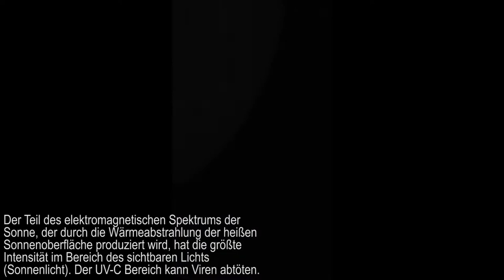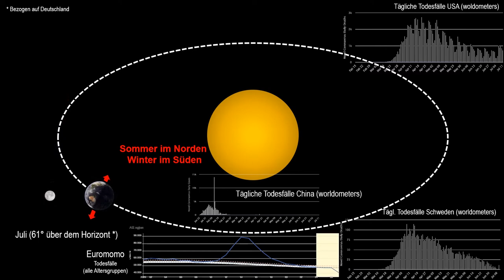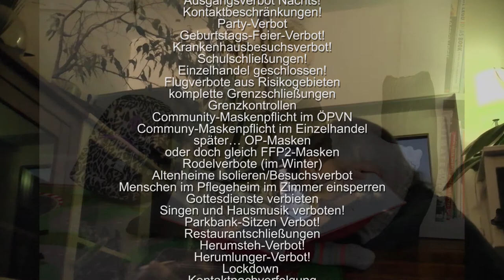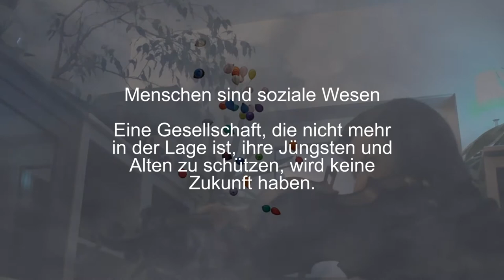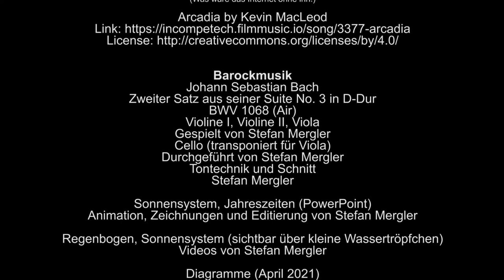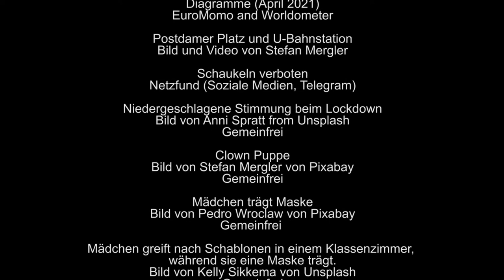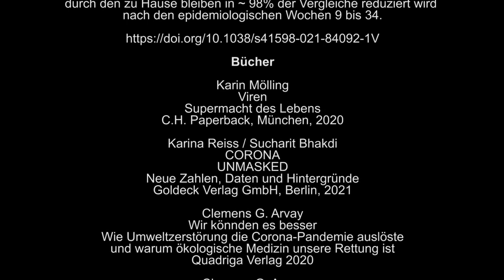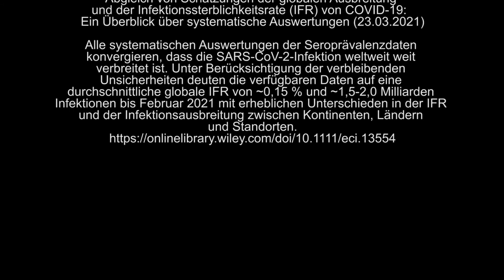Menschen sind soziale Wesen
Die Geschichte der Viren begann vor mehr als 3,5 Milliarden Jahre in der Morgenstunde des Lebens, als es noch nicht einmal Zellen gab. Viren sind allgegenwärtig in den Ozeanen, unserer Umwelt, in Tieren, Pflanzen, Bakterien, in unserem Körper, ja selbst in unserem Erbgut. Es gibt mehr Viren als Sterne am Himmel Das schrieb Karin Mölling, eine Virus- und Krebsforscherin, die 20 Jahre am Max-Planck Institut für molekulare Genetik in Berlin arbeitete und danach in Zürich. Meine Intension dieses Video zu machen war nicht nur die naturwissenschaftlichen Aspekte zu betonen (Erdplanetbewegung und Bedeutung der Sonne im Hinblick auf Viren), sondern auch die Probleme mit den Maßnahmen durch die Lockdowns (weltweit) verbunden sind. Das Video fängt mit der Sonne an und zeigt ihr aufgespaltenes Licht (Sonnenspektrum). Dann ist eine Animation zu sehen, wie es mit den Jahreszeiten ist und den damit verbundenen Erkältungs- und Grippevirenwellen verläuft. Im Hintergrund ist das Rauschen von Wellen am Meer zu hören. Die Virenwellen von 2019/2020 und 2020/2021 sind dann in Diagrammen zu sehen mit akkustischen Effekten. Im zweiten Teil geht es um die (drastischen) Maßnahmen der Regierung(en) und die damit verbundenen Folgen insbesondere für die Jüngsten und die Alten der Gesellschaft.
Besuchen Sie auch meinen Kanal Musik & Wissenschaft

Was machen die Corona-Maßnahmen mit unseren Kindern?

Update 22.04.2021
Hospitalisierung und Sterblichkeit von COVID-19 bei Kindern in Deutschland

Quellennachweise und Lizenzen

Barockmusik
Zweiter Satz aus seiner Suite No. 3 in D-Dur
BWV 1068 (Air)
Violine I, Violine II, Viola
Gespielt von Stefan Mergler
Cello (transponiert für Viola)
Tontechnik und Schnitt
Stefan Mergler

Sonnensystem, Jahreszeiten (PowerPoint)
Animation, Zeichnungen und Editierung von Stefan Mergler

Regenbogen, Sonnenspektrum (über Wassertröpfchen)
Videos von Stefan Mergler

Diagramme (April 2021)
EuroMomo and Worldometer

Postdamer Platz und U-Bahnstation
Bild und Video von Stefan Mergler

Niedergeschlagene Stimmung beim Lockdown
Bild von Anni Spratt from Unsplash
Gemeinfrei

Clown Puppe
Bild von Stefan Mergler von Pixabay
Gemeinfrei

Mädchen trägt Maske
Bild von Pedro Wroclaw von Pixabay
Gemeinfrei

Mädchen greift nach Schablonen in einem Klassenzimmer,
während sie eine Maske trägt.
Bild von Kelly Sikkema von Unsplash
Gemeinfrei

Fliegende Luftballons (Freiheitsdemonstration)
Video von Stefan Mergler

Ton und Geräusche
Wellen brechen am Felsenstrand (Geräusch)
YouTube Mediathek

Ozeanufer (Geräuscheffekt)
Kamarius Music
Sound FX sind lizenzfrei (GEMA-frei)

50 Studien!

Die Bleib-zu-Hause-Politik ist ein Irrtum des Ausnahmefalls:
Eine internetbasierte ökologische Studie
Savaris u.a., Scientific Reports 2021

Bücher
Karin Mölling
Viren
Supermacht des Lebens
C.H. Paperback, München, 2020

Karina Reiss / Sucharit Bhakdi
CORONA
UNMASKED
Neue Zahlen, Daten und Hintergründe
Goldeck Verlag GmbH, Berlin, 2021

Clemens G. Arvay
Wir könnden es besser
Wie Umweltzerstörung die Corona-Pandemie auslöste
und warum ökologische Medizin unsere Rettung ist
Quadriga Verlag 2020

Clemens G. Arvay
Corona Impfstoffe
Rettung oder Risiko?
Wirkungsweisen, Schutz und
Nebenwirkungen
Quadriga Verlag 2021

Zu guter Letzt
John P.A. Ioannidis
Abgleich von Schätzungen der globalen Ausbreitung
und der Infektionssterblichkeitsrate (IFR) von COVID-19:
Ein Überblick über systematische Auswertungen (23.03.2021)

Alle systematischen Auswertungen der Seroprävalenzdaten
konvergieren, dass die SARS-CoV-2-Infektion weltweit weit
verbreitet ist. Unter Berücksichtigung der verbleibenden
Unsicherheiten deuten die verfügbaren Daten auf eine
durchschnittliche globale IFR von ~0,15 % und ~1,5-2,0 Milliarden
Infektionen bis Februar 2021 mit erheblichen Unterschieden in der IFR
und der Infektionsausbreitung zwischen Kontinenten, Ländern
und Standorten.